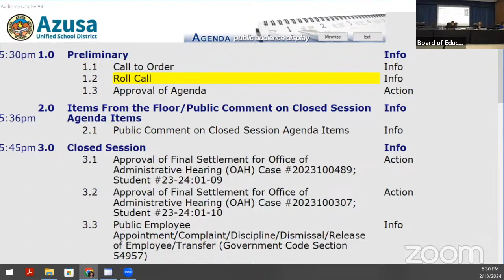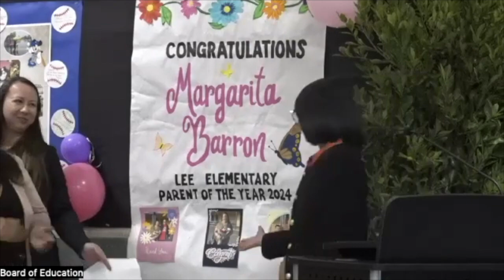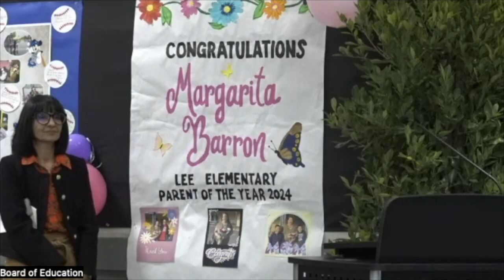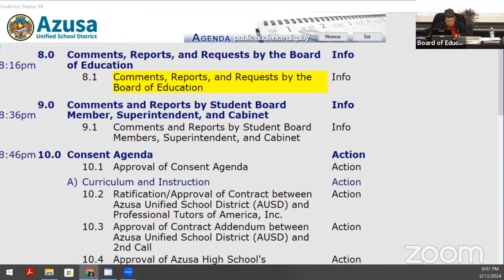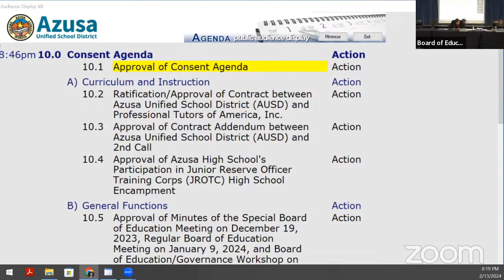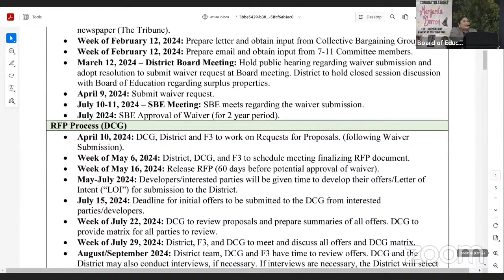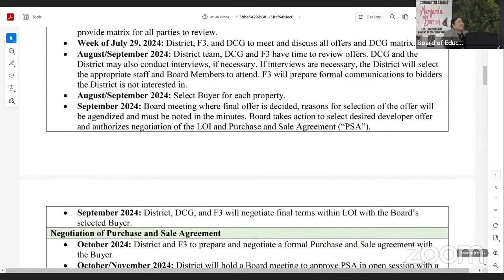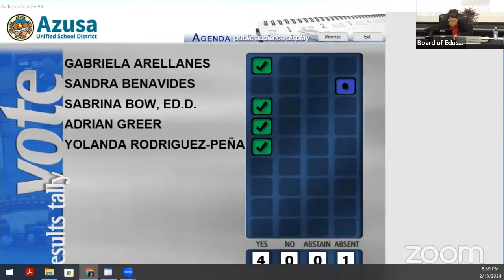2/13/2023 - Azusa Unified School District Board of Education Meeting